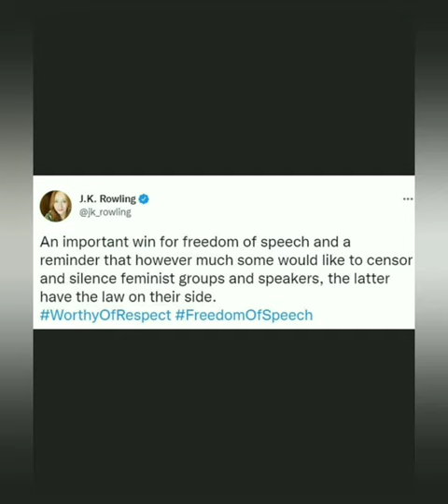Feminist Writer Julie Bindel Wins Landmark Legal Case Against Council